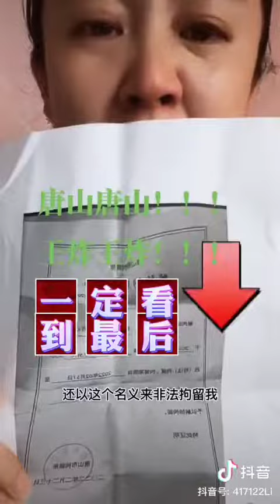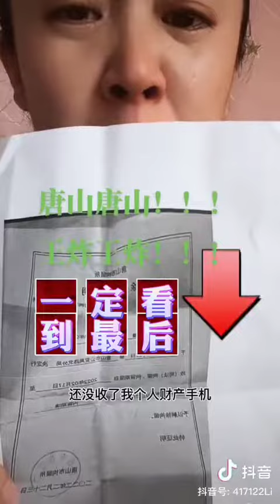还是唐山的路北区派出所